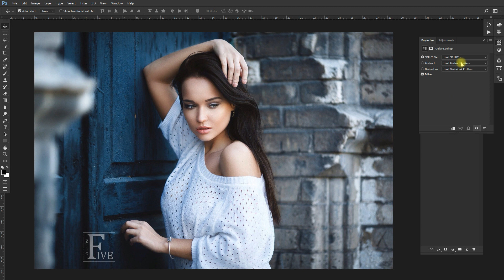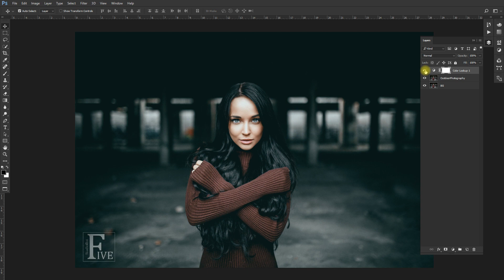Photoshop Tutorial : How to Edit Like @Shortstache in Adobe Photoshop CC 2019 Download LUTs Free Now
Photoshop Tutorial : How to Edit Like @Shortstache in Adobe Photoshop CC 2019 Download LUTs Free Now @ArzuzCreation

In this video, I am explaining how to edit outdoor portrait new color grading presets & color tone presets in Photoshop. How to use camera raw presets and turn your boring picture into nice one.
These presets are one click magic done to your photographs. You can use it for your profile picture, Instagram pictures or more.

Software's Used : Photoshop CC 2019 Version.

►  Watch This Tutorial without skipping.